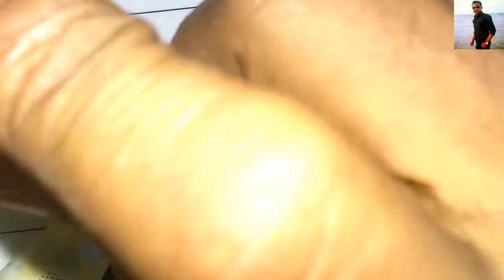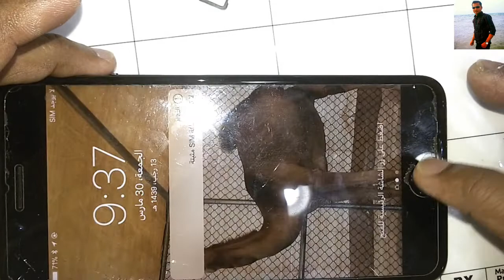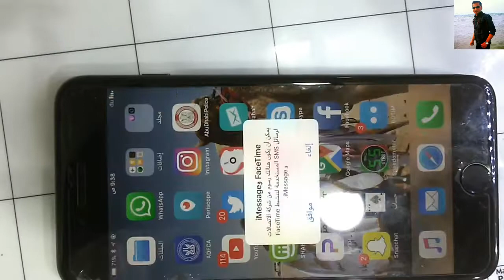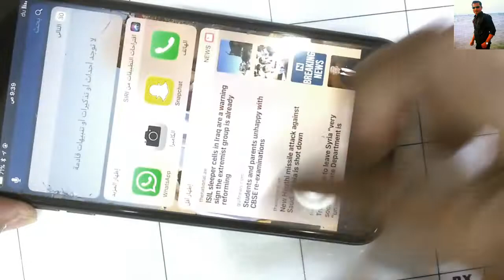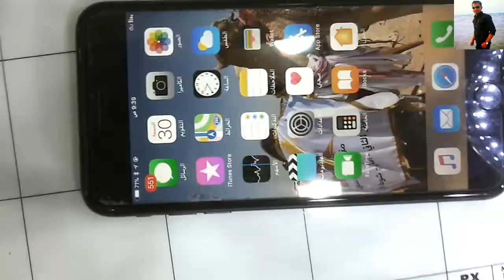How to Fix iPhone 8 Plus Water Damage Repair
Hlnneow to Fix iPhone 8 Plus Water Damage Repair

After the mobile phone dies in the water, it will be re-activated in this video. It has been shown in this video. It has been fixed in iPhone 8 Plus mobile water after it was stopped. If you watch the video, you can complete it. If anyone has any problem, write down in the comment box.